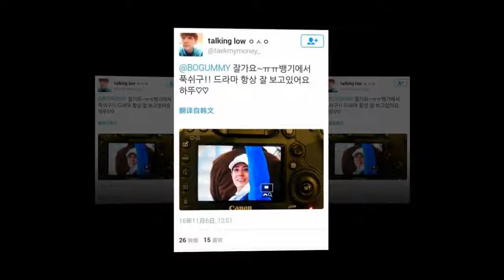parkbogum The morning call of the sword, can you withstand it? 😍